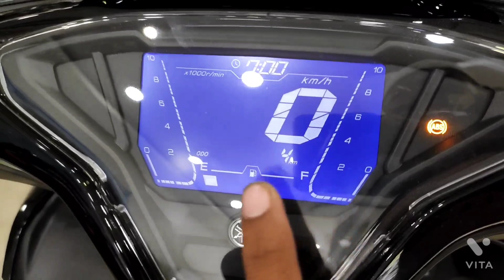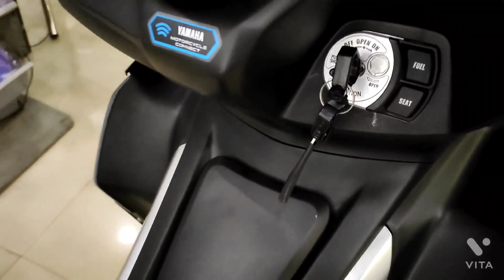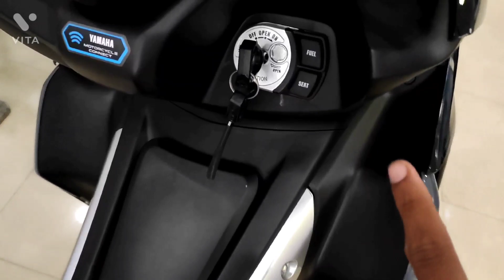2022 Yamaha Aerox 155 India Detailed Review | On Road Price | Mileage | Metallic Black 🖤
2022 Yamaha Aerox 155 India Detailed Review | On Road Price | Mileage | Metallic Black 🖤

In this video i am telling about yamaha aerox 155 Price, Mileage, Specification etc.

2022 Yamaha Aerox 155 On Road Price 1.69 Lakh Rupees (Approx)

SPECIAL THANKS TO VELOCITY MOTORS YAMAHA..
📌Showroom Address : 52A SHAKESPEARE SARANI ROAD, ELGIN, KOLKATA, WEST BENGAL 700017